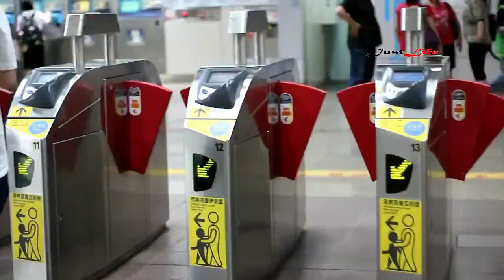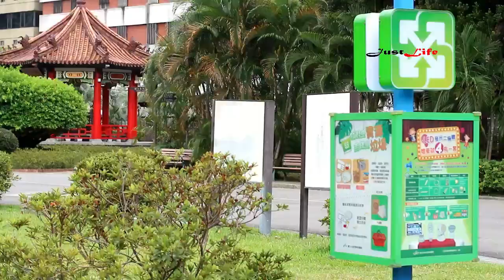RUTE KE 228 PEACE PARK - TAIPEI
Untuk menuju ke taman , ambil MRT jalur merah turun di MRT NTU HOSPITAL EXIT 1.